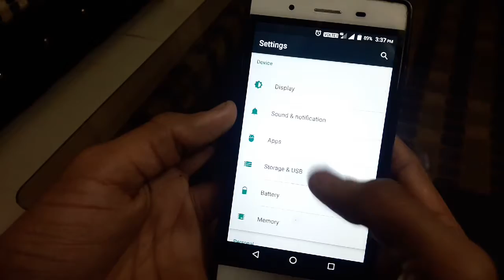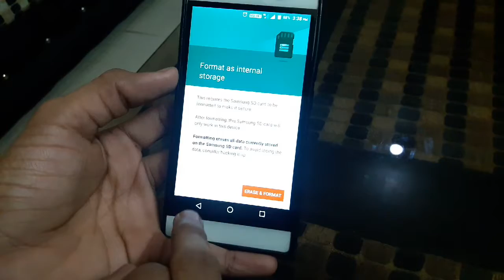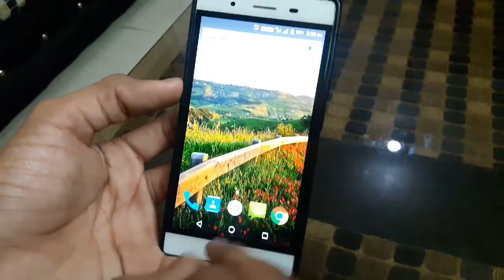How to increase Internal storage of mobile phones..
I think you like this video